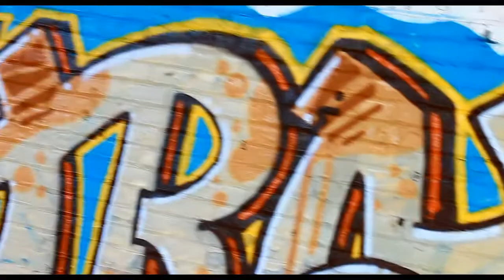Number Gang "Errrythang" (Official Video)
Uploaded May 23, 2014 & directed. by Chedda Ave Films. new Numbr Gang video Errrythang (off the upcoming Mixtape pt.2) (WELCOME HOME K.P & TALL TONE!!!)